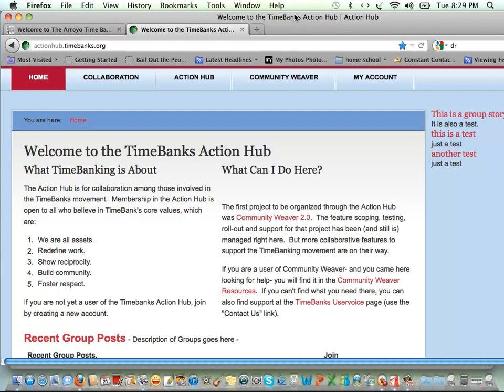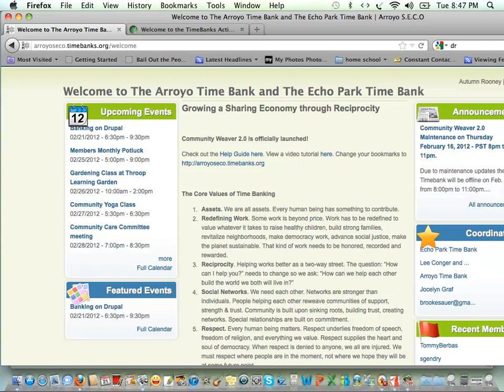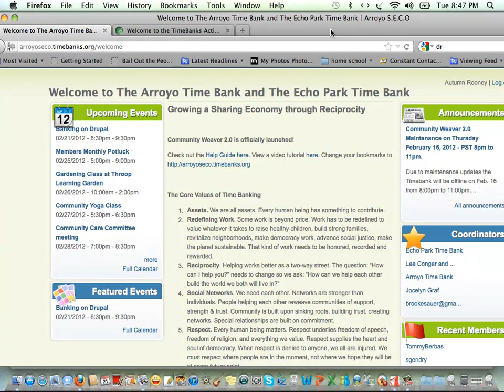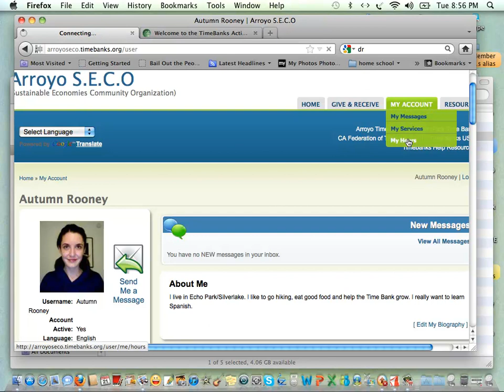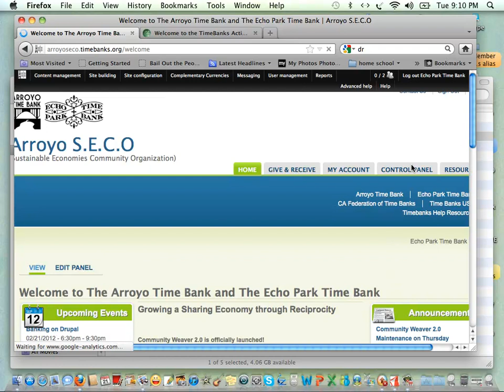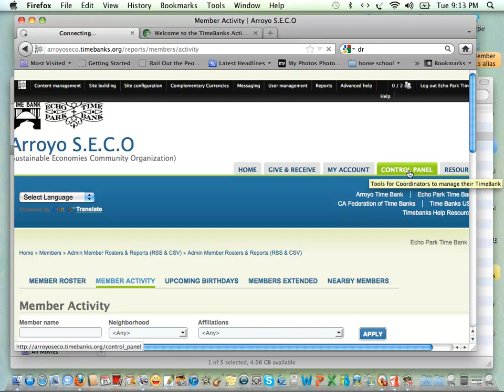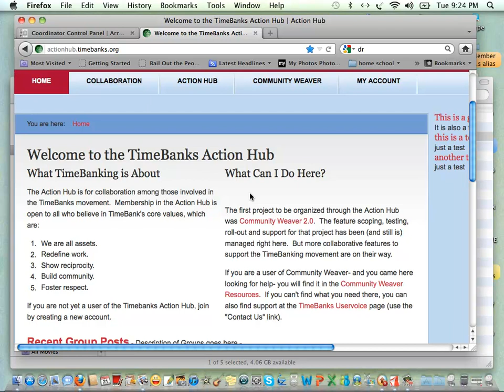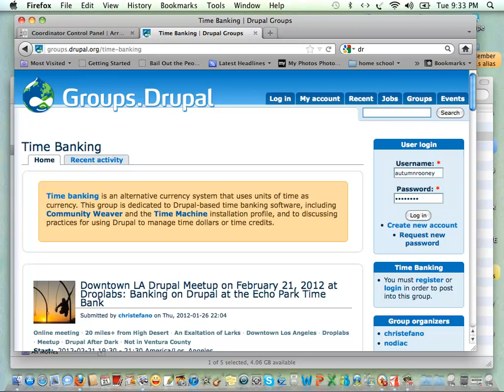Banking on Drupal at the Echo Park Time Bank